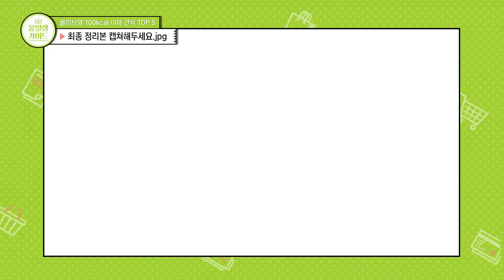살은 빼고 싶지만 간식 못 잃어😭🍫🍰 저칼로리 간식TOP5(이벤트)[올알랭가이드] l 올리브영(Oliveyoung)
집에 갇혀서 자꾸 군것질만 하니까 소중한 내가 매일 1g씩 자라는 중🤦
건강도 지키면서 맛있게 먹을 수 있는 간식은 없을까?
올리브영엔 ITZY!! 🏆올리브영 100kcal 이하 간식 TOP5🏆

캔디 1위. 오프라인매장에서 확인해주세요💓

🙋올린이들을 위한 선물 EVENT🙋‍♂

🎁이벤트가 종료되었습니다🎁

다음주엔 더 재밌는 주제로 돌아올게영!
올-바!💚

* 가격은 영상 공개(배포) 시점을 기준으로 한 정상가입니다.
* 사용자에 따라 개인차가 있을 수 있습니다.